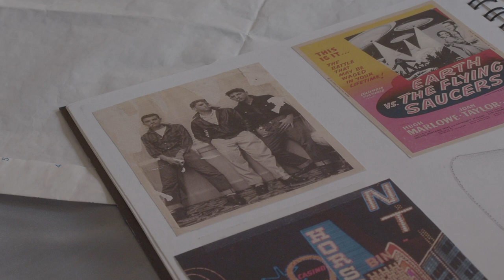Yves' Dress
Short Observational film of Yves Mervin-Leroy's (@yvesmervin) process

Directed and shot by Bridget McGuigan

Sound by Marina Inoue